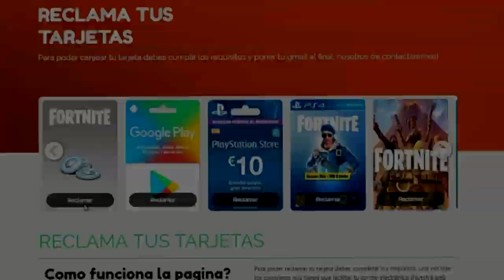HAGO DE SCAMMER y LE REGALO TODO MI INVENTARIO 💘 | FORTNITE SALVAR EL MUNDO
💥¡ÁBREME!💥

1️⃣ No te afecta el modo lento del chat!
2️⃣ Emoticonos exclusivos para el chat!
3️⃣ Placa exclusiva junto a tu nombre cuando escribes en el chat!
4️⃣ Tenerme agregado en Play o Epic Games.

💰 TOP DONATOR 💰

🥇NuclearGecko74 - 67,04€
🥈yun_ior 14 - 4€
🥉ARIZMITO - 4€

Lα cσpiα dε εstε vidεσ y miniαtuяα,
sεяα dεnunciαdα.
Tσdσs lσs Dεяεcнσs Rεsεяvαdσs.